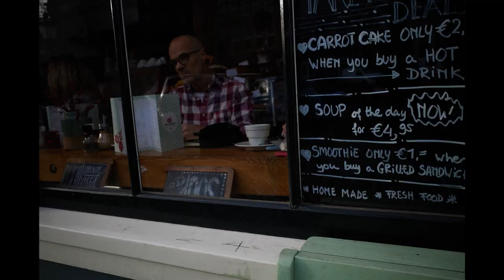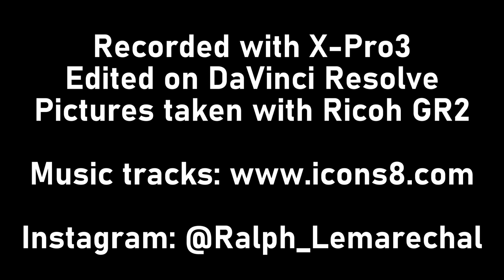Street Photography POV in Amsterdam. Episode 1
First video featuring myself, still a lot to learn.

I attached a gopro to my camera and hit the Amsterdam city center for an hour. You can see how I shoot pictures on the fly as people pass by. ( POV: point of view )

Since it's a first video I have an intro with details, you can skip it (but should not!) and jump straight to 4:50

Video captured on Fujifilm X-Pro3
Pictures shot with Ricoh

Feel free do drop your comments with questions and ideas !